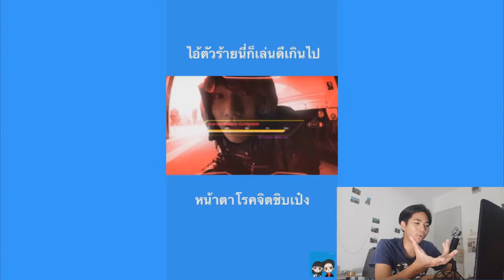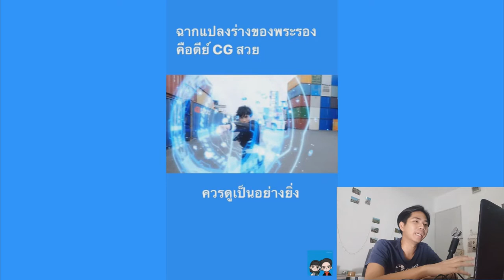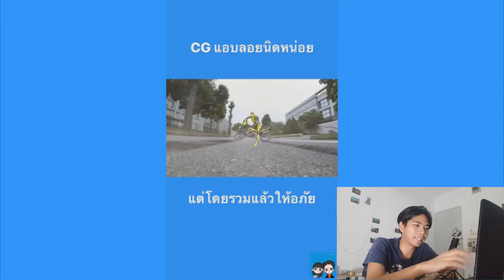รีวิว มาสไรเดอร์ซีโร่วัน ตอนที่ 2 | KamenRider Zero-One